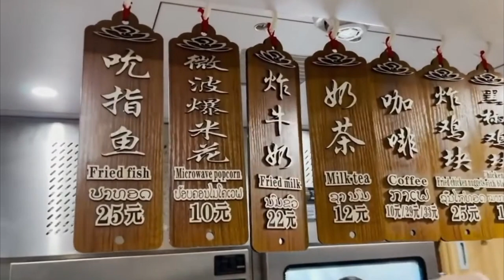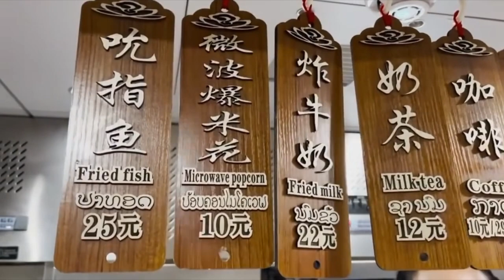เรื่องเล่า 6 นาที รถไฟลาว - จีน 高速火车 中老铁路 # 8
เมื่อวันที่ 12 ธันวาคม 2564 สำนักข่าวซินหัวของจีน ได้รายงานจากข้อมูลการรถไฟแห่งประเทศจีน สาขานครคุนหมิง (China Railway Kunming Group) ซึ่งรายงานว่า นับตั้งแต่เปิดให้บริการเมื่อวันที่ 3 ธันวาคม ที่ผ่านมา ผู้โดยสารบนเส้นทางรถไฟจีน - ลาว มีการเติบโตขึ้นอย่างรวดเร็ว เมื่อนับถึงวันที่ 8 ธันวาคม การโดยสารรถไฟไฟสายดังกล่าวเฉพาะส่วนที่อยู่ในประเทศจีน (อวี้ซี - โมฮัน) ได้ขนส่งผู้โดยสารแล้วกว่า 100,000 คน     เมื่อก่อน  ในผูเอ่อร์และสิบสองปันนาในมณฑ ลอวิ๋นหนาน (ยูนนาน) ไม่เคยมีสถานีรถไฟมาก่อน ปัจจุบันมีผู้โดยสารเฉลี่ยวันละกว่า 20,000 คน ในส่วนของรายงานจาก Laotian Times ในประเทศลาวรายงานว่า นับตั้งแต่เปิดตัว อย่างเป็นทางการเมื่อสัปดาห์ที่แล้ว มีผู้คนมากกว่า 5,000 คนซื้อตั๋วโดยสารรถไฟลาว – จีน ไปเที่ยวในสถานที่ต่าง ๆ
            การรถไฟลาว - จีน เริ่มให้บริการผู้โดยสารสาธารณะเมื่อวันที่ 4 ธันวาคม โดยขายตั๋วได้ประมาณ 5,512 ใบ จากข้อมูลของ CRI คือ CRI China Radio International แจ้งว่าผู้โดยสารสามารถซื้อตั๋วได้ที่สถานี 6 สถานี   ได้แก่ นครหลวงเวียงจันทน์, โพนโฮง, วังเวียง, หลวงพระบาง, เมืองไซในแขวงอุดมไซและสถานีบ่อเต็น เพื่อสนองตอบความต้องการเดินทางของผู้โดยสาร การรถไฟฯ คุนหมิงจึงได้เพิ่มจำนวนขบวนรถไฟวิ่งให้บริการ ตั้งแต่วันที่ 9 ธันวาคม โดยเพิ่มจำนวนรถไฟในส่วนอวี้ซี - โมฮันจากเดิม 17.5 ขบวน (ไป-กลับ) เป็น 25.5 ขบวน
        ต่อไปเราจะมาดูเส้นทางรถไฟ สถานีต่อจากคลิปที่แล้วครับ จากสถานีอวี้ซี ถัดมาก็จะเป็นสถานีเย่เหอ สถานีที่อยู่ถัดจากสถานีอวี้ซี เป็นสถานีสร้างใหม่ทั้งหมด จากสถานีอวี้ซีเป็นต้นไป รถไฟจีนจะแล่นด้วยความเร็ว 160 กิโลเมตรต่อชั่วโมง ผมดูเส้นทางเจาะอุโมงค์ทะลุภูเขาในแต่ละแห่ง อยากจะพูดว่าเป็นความมหัศจรรย์ และเป็นความสามารถของวิศวกรจีนโดยแท้ คลิปต่อ ๆ ไปจะได้นำภาพการทำงานมาให้ดูครับ จากสถานีเย่เหอ จะมาถึงสถานีเอื่อซาน จากสถานีเอื่อซานจะมาผ่านสถานีหัวเหนียนที่หัวเหนียนเส้นทางรถไฟจะผ่านมากลางใจเมือง คือถ้าตรงไหนที่เป็นตัวเมืองสถานีรถไฟจะผ่าน ให้ใกล้ตัวเมืองมากที่สุด สถานีนครหลวงเวียงจันทน์เองก็อยู่ห่างจากตัวเมือง ประมาณ 10 กิโลเมตร และในอนาคต ใกล้สถานีรถไฟ จะมีอาคารร้านค้า โรงแรมและธุรกิจต่าง ๆ ขึ้นมาอีกหลายแห่ง